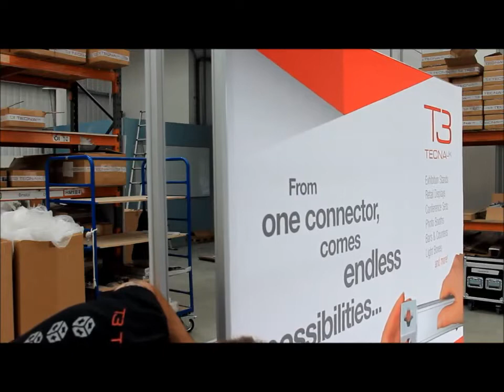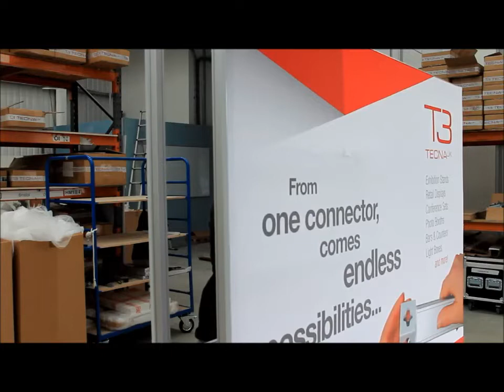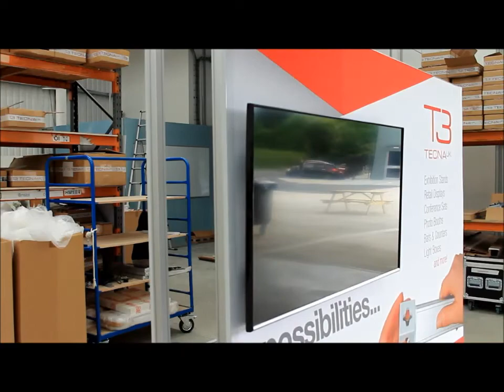How To - Hanging a Screen Using T3 Monitor Hooks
How to hang a screen on fabric using T3 monitor hooks